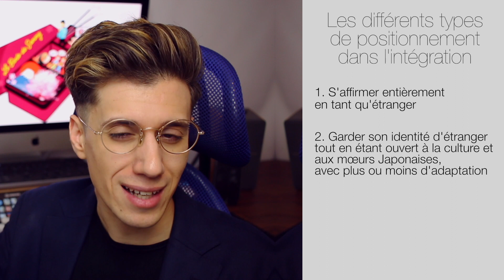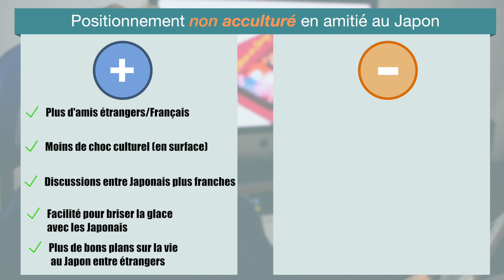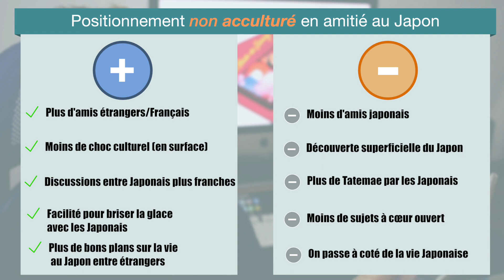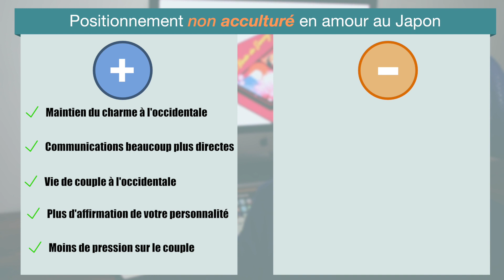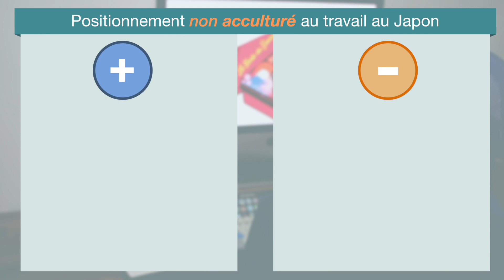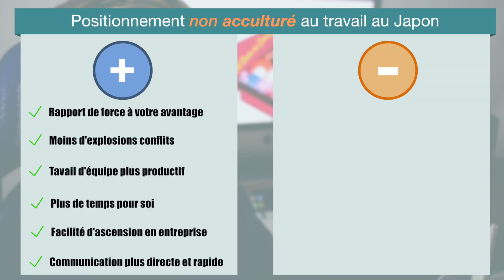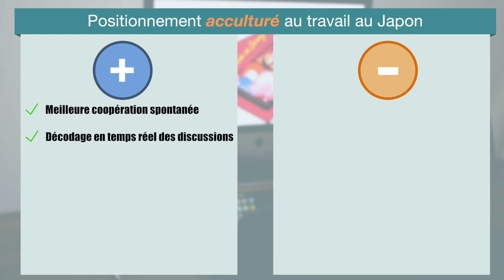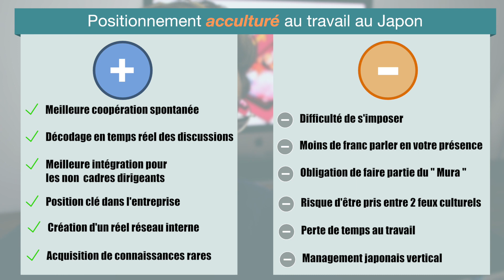Intégration au Japon (amitié, amour et travail)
Dans cette vidéo, vous découvrirez les avantages et les inconvénients aux différentes modalités d’intégration au Japon, de l’acculturation maximale au refus de s’adapter aux mœurs japonaises, que ce soit dans la vie professionnelle, les relations amicales ou amoureuses.

En fonction de votre personnalité et de vos projets, mes expériences et analyses en la matière, vous aideront à ciseler votre propre positionnement d’intégration.